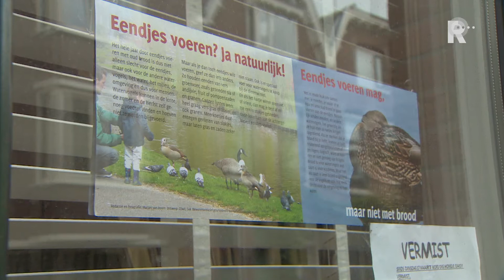Rattenplaag in Liskwartier Rotterdam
Bewoners van de Schieveenstraat in Rotterdam klagen over de toenemende overlast van ratten. De dieren graven zich door de geveltuintjes naar de kruipkelders en zijn zelfs in keukenkastjes gesignaleerd.